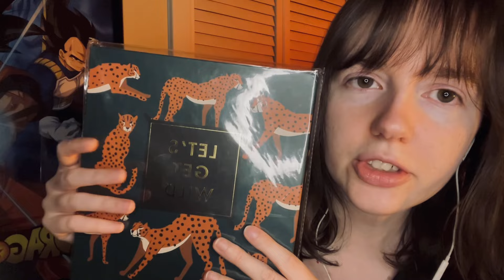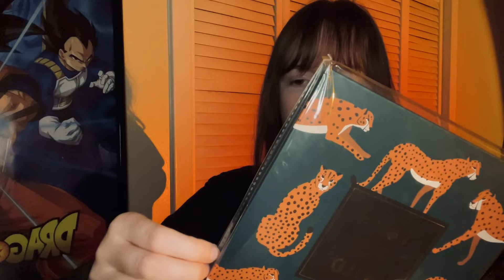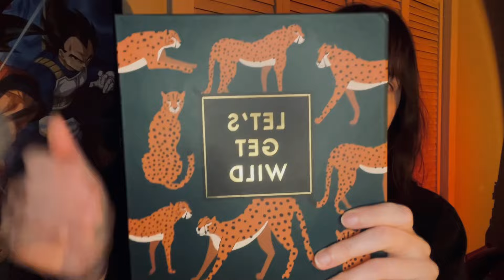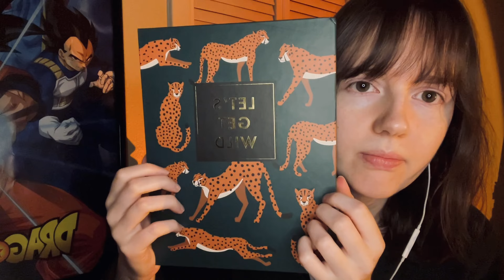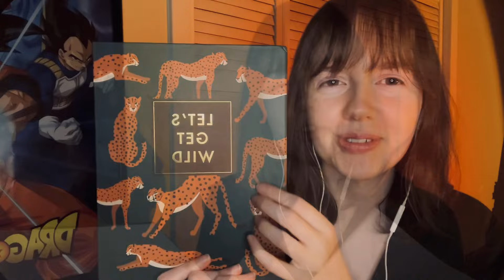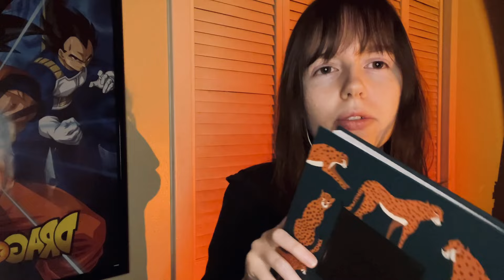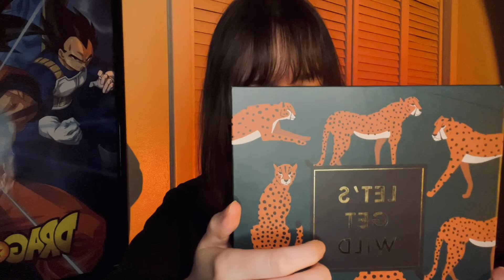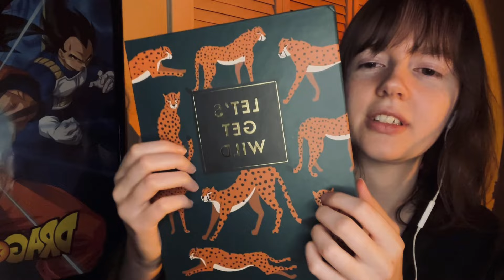ASMR With Only One Prop… AGAIN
If you liked my first video like this, well, here’s another one! Focusing on one object to see how many tingles I can get out of it is a fun challenge. If you don’t like crinkle sounds, I’d suggest skipping to about five minutes in. Also, between being tired and the sound issues, I forgot the second half of my intro. Sorry!

Wishing you plentiful tingles and a good night’s rest.

My channel updates every Monday and Thursday at 10 PM central standard time.